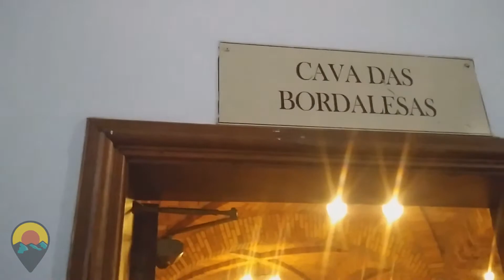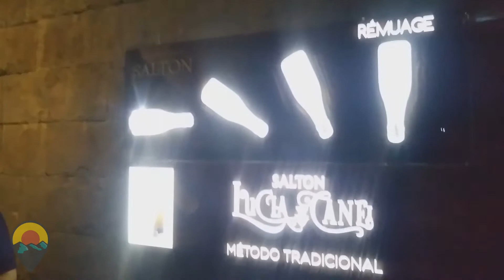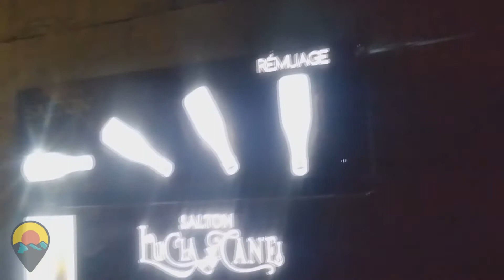Visitamos a Vinícola Salton - 60 na Estrada #012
Olá pessoal, tudo bem? No vídeo de hoje mostramos como foi nossa visita à Vinícola Salton, guiada pelo Igor que nos explicou um pouco de cada processo da elaboração dos vinhos.